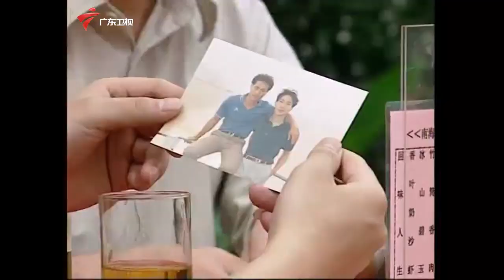外来媳妇本地郎2002年 第2季 第287集 我和足球有个约会 (一)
粤语 广东卫视 外来媳妇本地郎2002年 第2季 康家一家住在广州西关老屋已经几十年了。康伯、康婶生了四个儿子，大儿子叫康祈光，二儿子叫康祈宗，三儿子叫康祈耀，四儿子叫康祈祖，四个儿子合称“光宗耀祖”。四个儿子最近都结婚了，老大阿光娶了个河南姑娘、老二阿宗娶了个本地姑娘、老三阿耀娶了个上海姑娘、老四阿祖娶了个德国姑娘。 康家原有的生活秩序被打乱了，由于生活习惯和文化背景的差异，产生了一系列的喜剧故事。